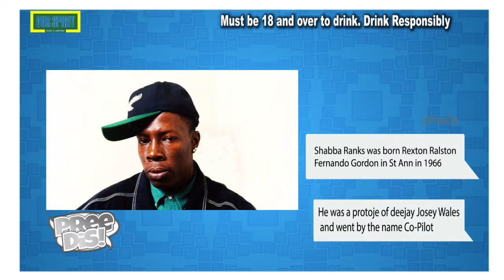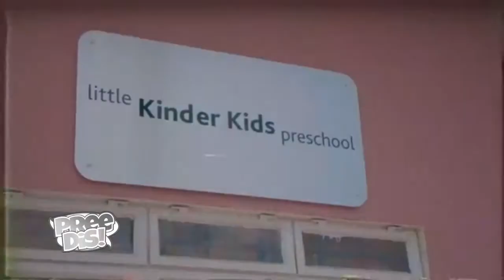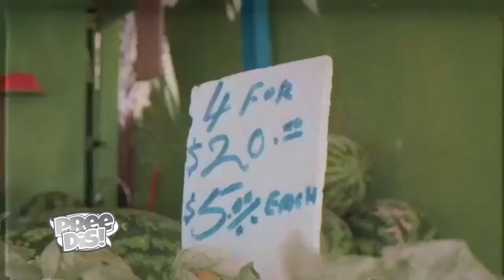Pree Dis Episode 459 part 4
This episode of Pree Dis show was shot on location in Downtown Kingston, Jamaica with host Chrisandra Williams. It features music videos When I'm Gone by Devin Di Dakta, Lights by gospel singer Kevin Downswell and the Caribbean video Happy Song by College Boy Jesse. Also on the lineup are highlights from Footloose Showtime Edition; benefits of drinking water; Up Next with Brush1 Chromatic; celebrity interview with newly crowned 2019 Miss Universe Jamaica Iana Tickle Garcia; Wray Proud Moments chronicles the international success of Shabba Ranks; and we roll out the top ten songs inside the Magnum Top Ten chart.